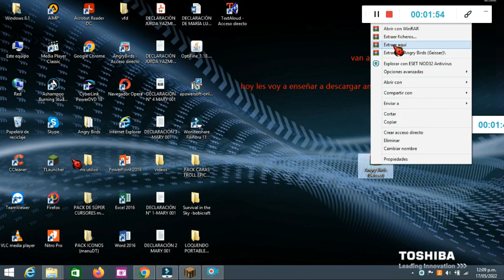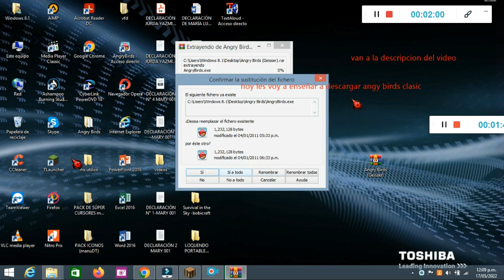como descargar angry birds clasic